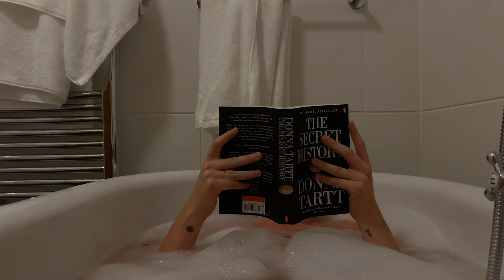VLOG | Small Moments & A Beauty Haul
Anyone else craving the big moments? Everyone is talking about the small moments, but I feel there's only so much romanticising of flowers, baths and books one can do. Anyway, here are some small moments that I'm still really appreciating right now. Let me know if there is anything you'd really like to see in vlogs. Week to week I'm usually quite confident in picking themes for the vlog and thinking of things to film, but this lockdown feels heavier than the previous two and rather than complain about it I'd like to create videos you enjoy watching, so any suggestions are welcome right now. More outfits? Book chat? Q&A? I am all ears :)

(Oh and I have added more wardrobe reviews to my list!)